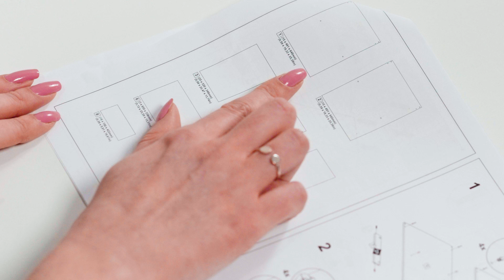Como identificar as peças da Madesa | Madesa Móveis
Você já teve dificuldades em montar seus móveis e se sentiu perdido entre as peças? Não se preocupe, nós estamos aqui para tornar esse processo simples e sem estresse. Descubra nesse vídeo, como identificar as peças dos seus móveis com facilidade!